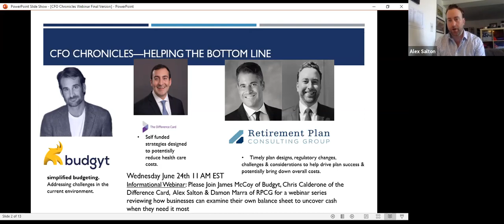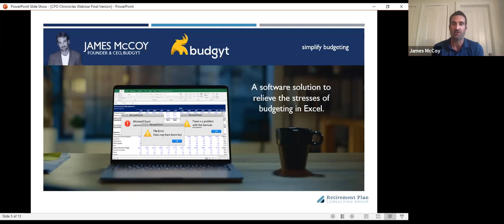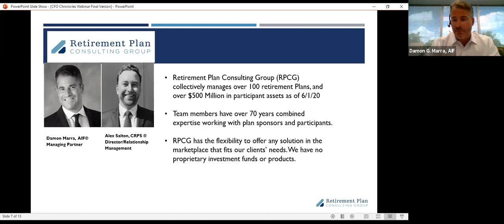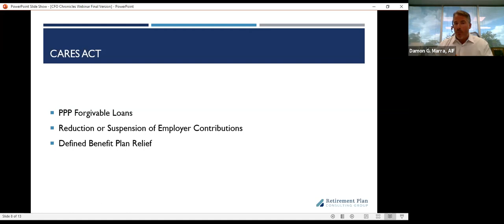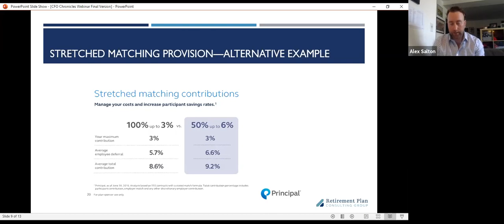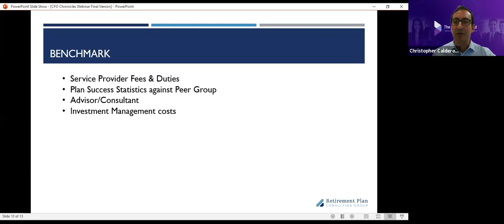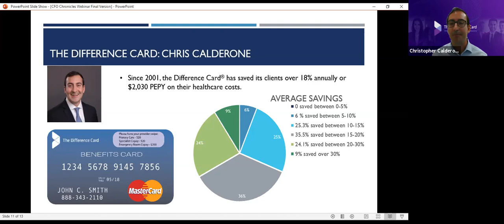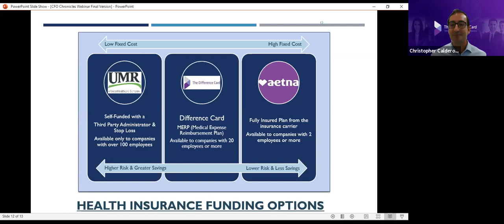CFO Chronicles Webinar